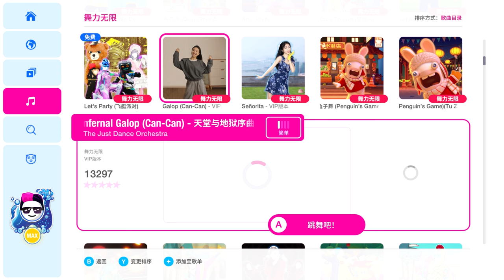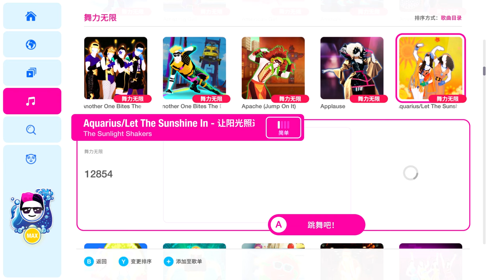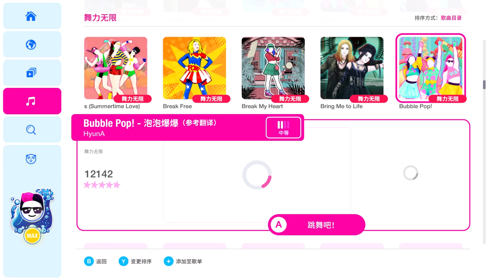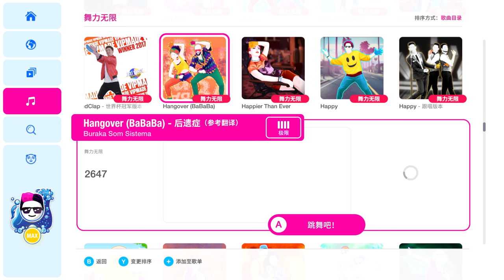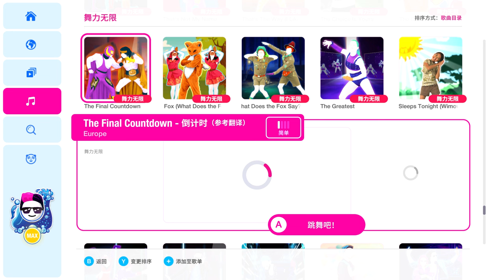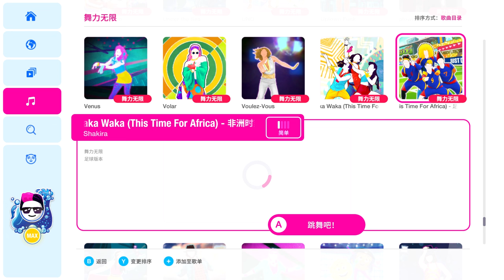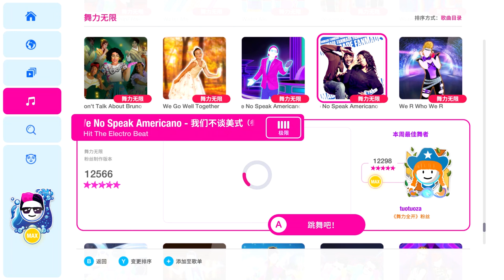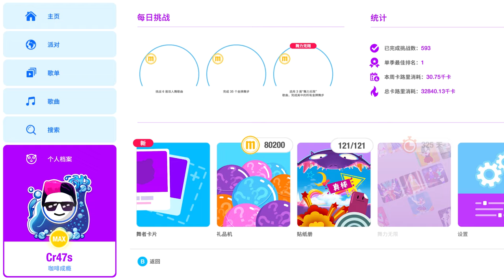Just Dance (2020) China Unlimited All 700+ Songs That Were Available Before August 2nd Hit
This video showcase all songs that were available in the subscription before the purge that happen on August 2nd. On August 2nd, over 200 songs were also removed in this subscription which left a few exclusive songs unplayable now.